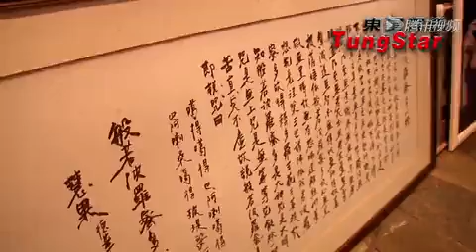梅艳芳故居遗物拍卖 曾志伟投回奖项保尊严